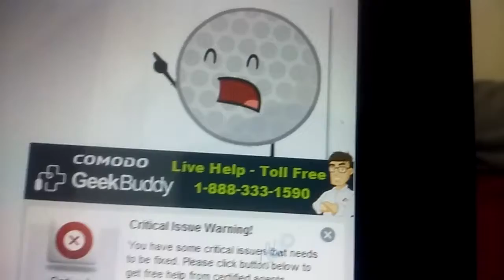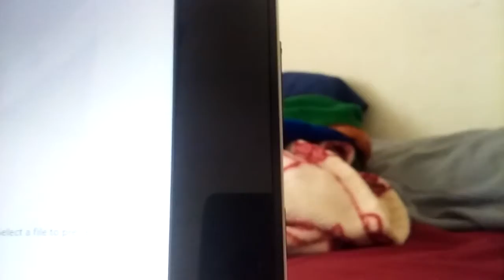BFDI Voices Part 1